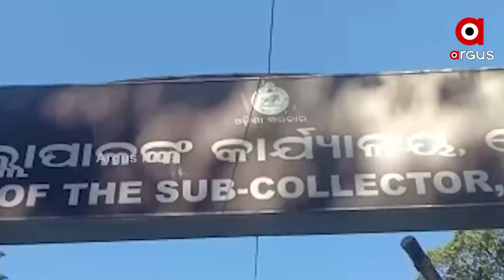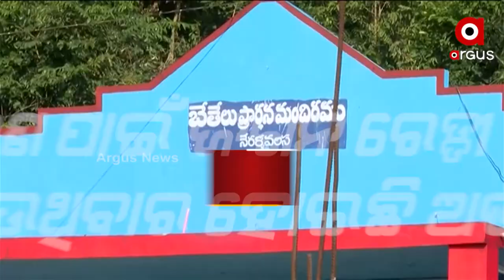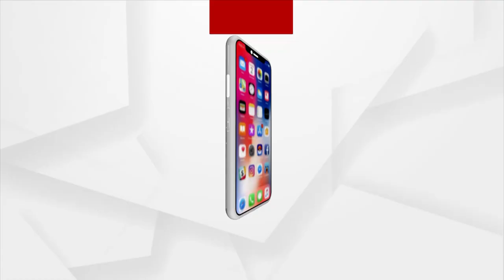ଓଡିଶା ଭିତରେ ଆନ୍ଧ୍ର ସରକାରର ବଡ ଷଡଯନ୍ତ୍ର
ଆନ୍ଧ୍ରର ସଲାସୁତୁରାରେ କୋଟିଆରେ ନାମାଙ୍କନ ପତ୍ର ଭରିଛନ୍ତି ବିଜେଡି ସମର୍ଥିତ ସରପଞ୍ଚ । ଆଉ ଏପରି ଅଭିଯୋଗ ଆଣି ଶାସକ ବିଜେଡି ଉପରେ ବର୍ଷିଛନ୍ତି ବିରୋଧୀ । ସେପଟେ କୋଟିଆରେ ସର୍ବସମ୍ମିତି କ୍ରମେ ପ୍ରାର୍ଥୀ ଦେବାପାଇଁ ଯେଇଁ ଯୋଜନା ହୋଇଥିଲା ତାହା ଏକପ୍ରକାର ଫସର ଫାଟିଯାଇଛି ।